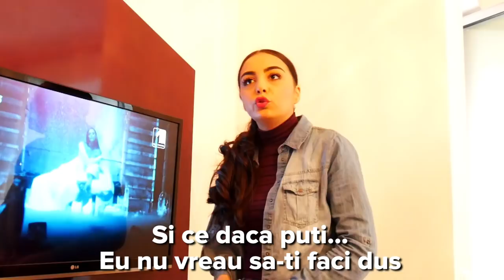FEMEILE SI GELOZIA (Sketch)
De ce crezi ca sunt gelosi oamenii?  :))

SUSCBRIBE Iti